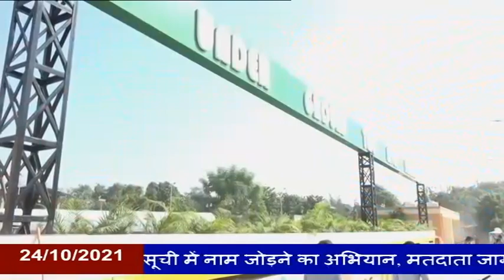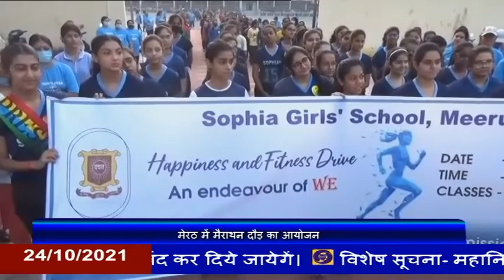24.10.2021 Hindi Samachar 08 AM II प्रधानमंत्री ने वैक्सीन निर्माताओं से बातचीत की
प्रधानमंत्री नरेन्द्र मोदी ने कल घरेलू वैक्सीन निर्माताओं से बात की और कोविड काल में उनके प्रयासों की सराहना की, उन्होंने वैक्सीन निर्माताओं से विश्व स्तरीय मापदंडों को अपनाते हुए इसे संस्थागत रुप देने के जरुरत बतायी।